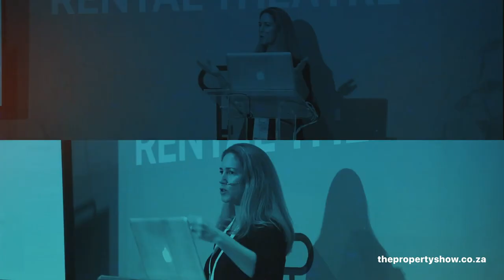The Property Show 2020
Book your stand at SA's biggest Property Expo today!
Hear what other exhibitors had to say at The Property Show in Johannesburg last year. Expect even bigger and better things for The Property Show in Cape Town on 21-22 March 2020 at Cape Town International Convention Centre (CTICC).

Don't miss out - Book your space today!